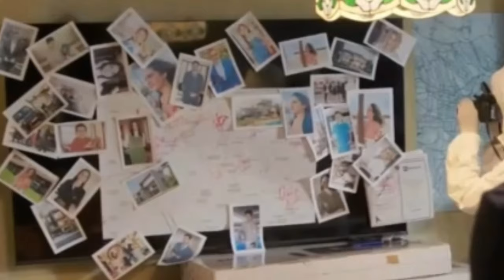El Amor no Tiene Receta C-16